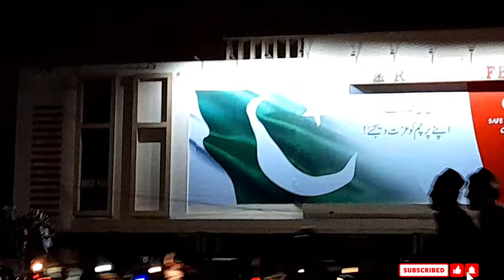14th August celebrations | PAKISTAN ZINDABAD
14th August  celebrations  | PAKISTAN  ZINDABAD

Hello viewers  and asalamualikum
WELCOME TO MANNAT HARUM SISTER VLOG